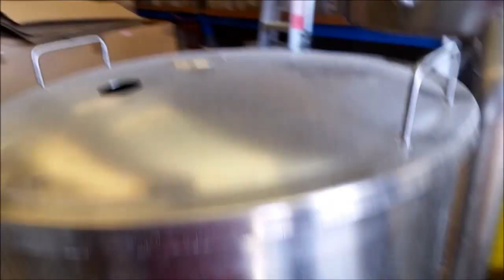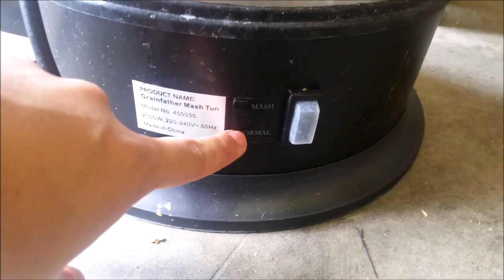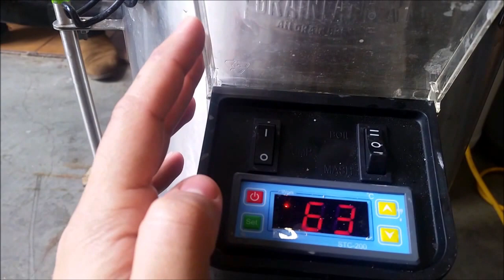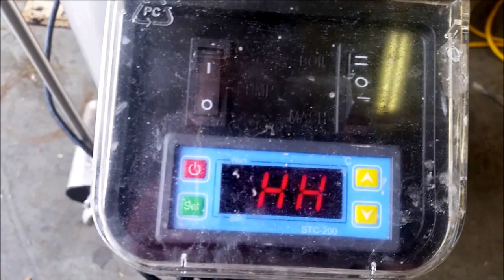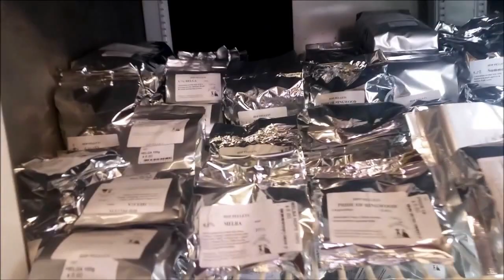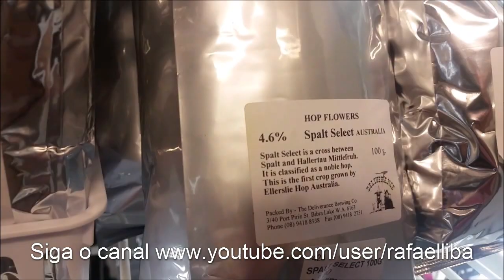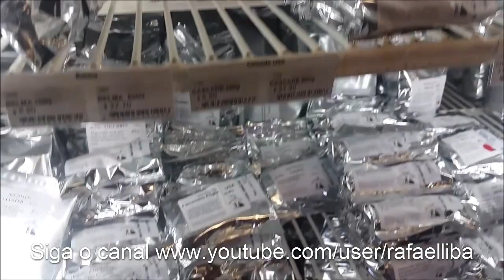#15 Conhecendo a Grainfather parte 2/2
Neste video eu visito Roy que faz cerveja a décadas e conhece quase todos equipamentos no mercado, e hoje ele usa a Grainfather. No final das duas partes eu tento deixar minha conclusão.